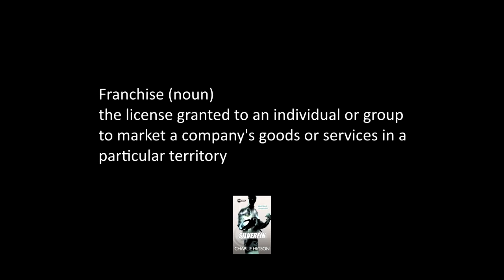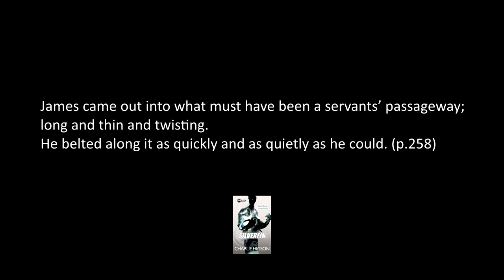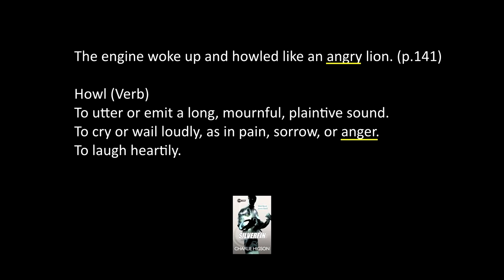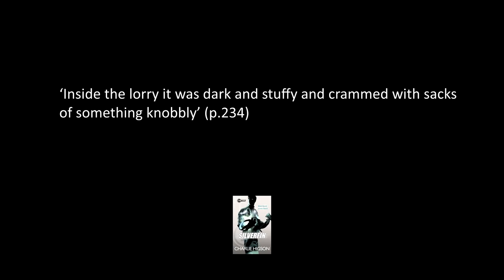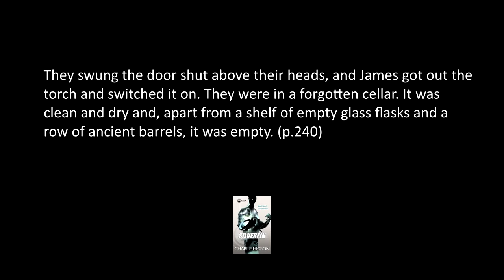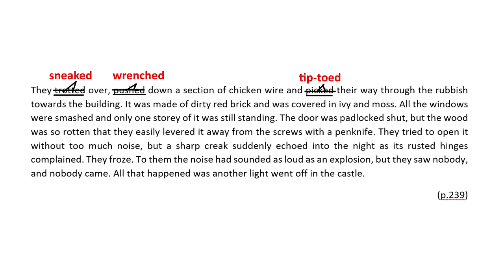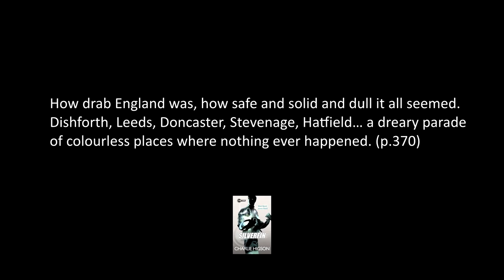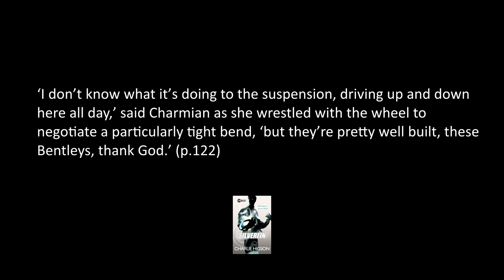Silverfin (Young Bond #1) by Charlie Higson Book Review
My review of Silverfin by, creator of the Fast Show, Charlie Higson. This is the first book following the life James Bond as a young boy and begins with his first year at Eton and his squabbles with the school bully George Hellebore. The situation escalates when a boy goes missing and Bond investigates the mystery of a remote Scottish Castle.